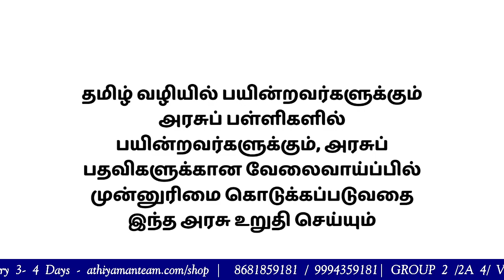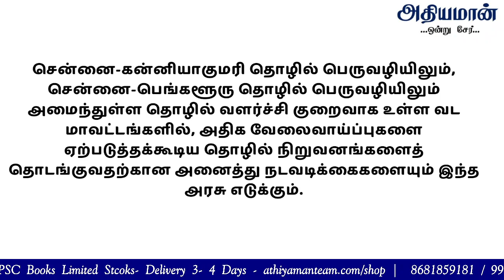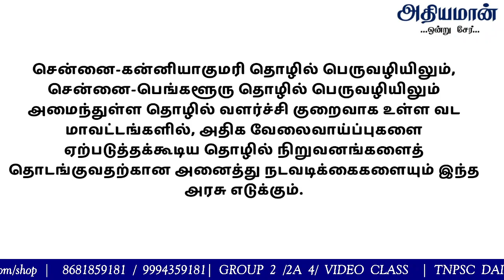ஆளுநர் உரை -அரசு வேலைவாய்ப்பு பற்றிய தகவல் Athiyaman TNPSC latest News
Thanks,
Athiyaman Team.